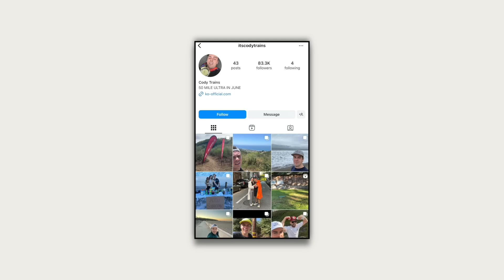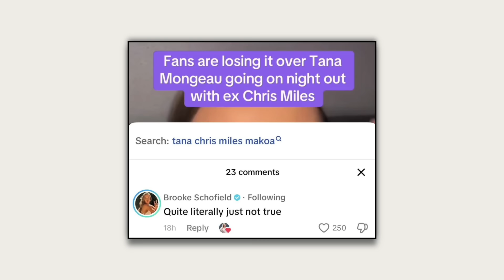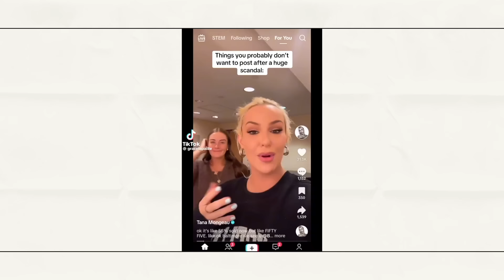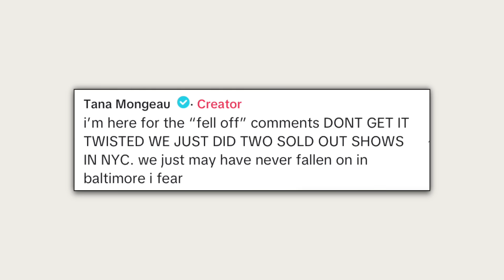TANA MONGEAU CALLED OUT BY FANS + addressing gabbie hanna (weekly teacap)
Shorts : @spillsessions